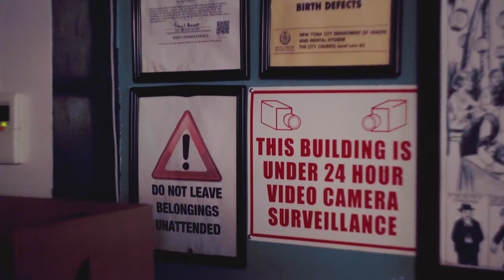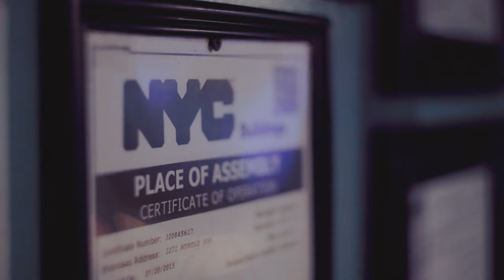Why is dancing illegal in New York City?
A 1926 law originally aimed at jazz clubs continues to plague New York City nightlife. But, after nearly 100 years of banning dance, New York might finally repeal its cabaret law.